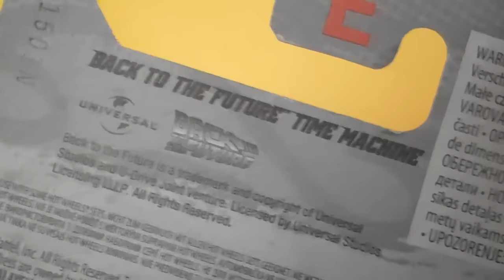Hot Wheels: Back to the Future Time Machine Recenzja #109